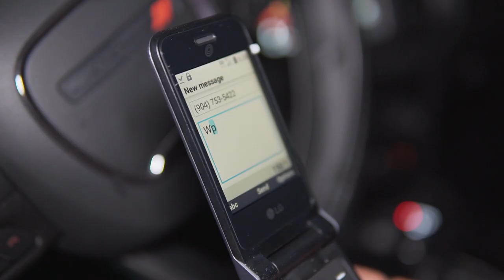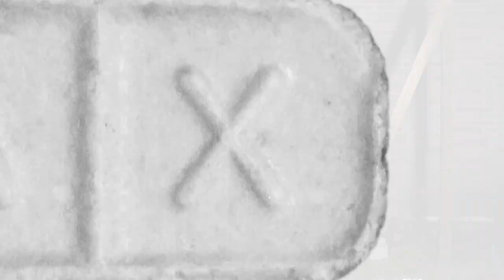Lil Pheezy - Slippers Slip 1st (Official Music Video)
Directed by @Shotbycameron
Produced by Danny Phantom